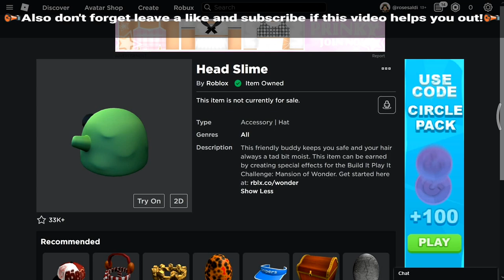[EVENT] Cara Mendapatkan HEAD SLIME Di MANSION OF WONDER | Roblox